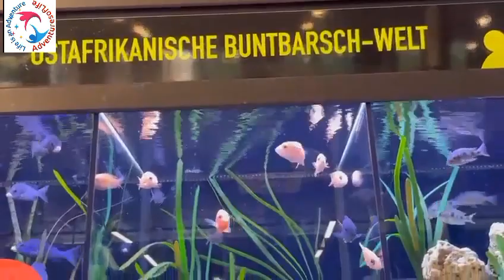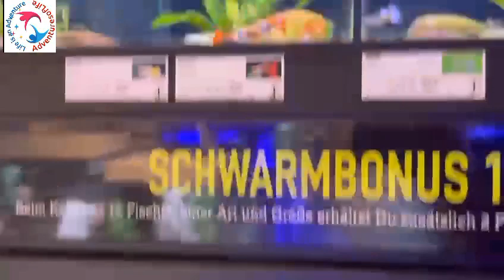Exploring the Enchanting World of Fish Aquariums | Vlog Adventure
🐠 Dive into the mesmerizing realm of fish aquariums with us in this captivating vlog! 🌊 Join us on an unforgettable journey as we explore the beauty and wonder of underwater life through stunning aquarium setups. Whether you're a seasoned aquarist or just a curious soul, this video is sure to inspire and delight.

In this vlog, we'll take you on a tour of some extraordinary fish aquariums that will leave you in awe. From intricate aquascaping to a rainbow of exotic fish, you'll witness the artistry and dedication that goes into creating these aquatic masterpieces.

Our adventure includes:
🌿 Discovering the art of aquascaping and the importance of plant life in aquariums.
🐟 Meeting a vibrant array of fish species, each with its unique charm and personality.
💡 Exploring innovative filtration and lighting techniques for a thriving aquatic ecosystem.
🧑‍🤝‍🧑 Connecting with passionate aquarists who share their tips and tricks for successful aquarium maintenance.
🎁 And, don't miss our exclusive giveaway for a chance to win some fantastic aquarium supplies!

Whether you're seeking inspiration for your own aquarium project or simply want to relax and immerse yourself in the serene beauty of aquatic life, this vlog has something for everyone. So, grab your snorkel and get ready to embark on a captivating journey into the enchanting world of fish aquariums!

We have a sea of exciting content waiting for you!